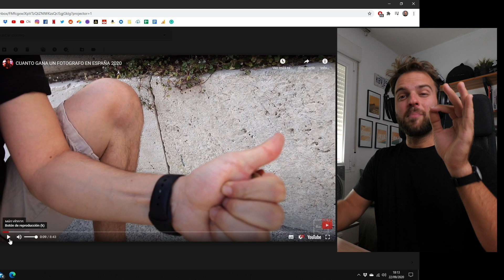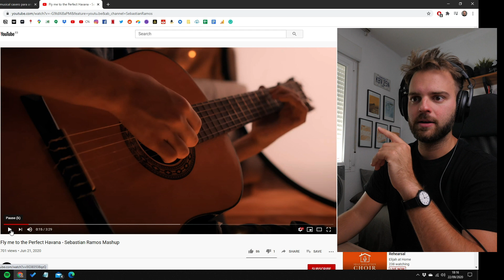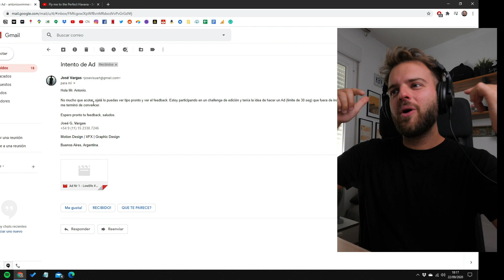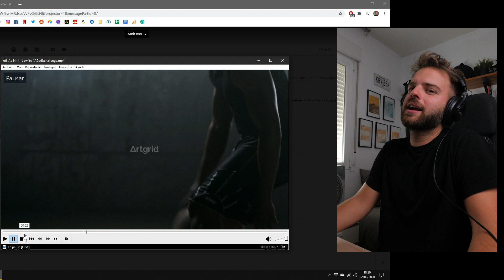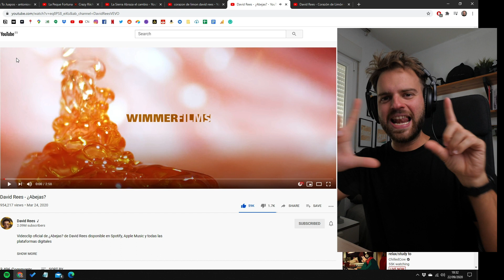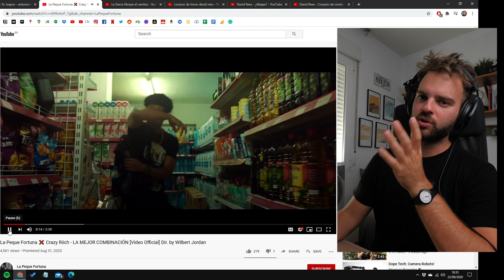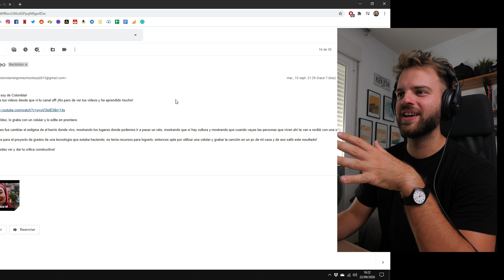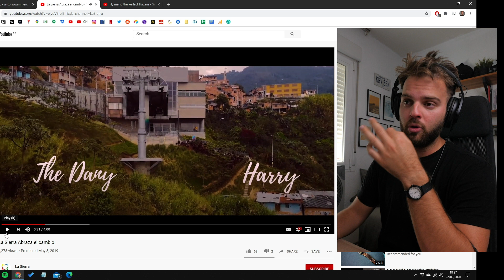Criticando tus vídeos #3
La música que uso:
(Dos meses extra gratis con mi link!)

Equipos que uso en mis vídeos
Mi cámara
Objetivo vlog
Micrófono vlog
Objetivo pro todoterreno
Objetivo pro tele
Objetivo pro angular
Mi dron
Luz para vídeo

Si eres nuevo en el canal:
Estoy creando una productora audiovisual llamada WimmerFilms. Voy a compartir contigo todo lo que aprenda en el camino en este canal.